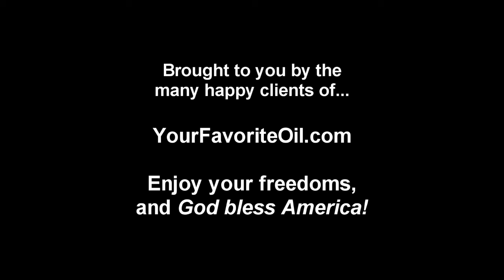Liberty Watch JoCo Sheriff Candidates Jonathan Knapp vs. Dave Daniel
Liberty Watch Josephine County Candidate Forum:
Jonathan Knapp vs. Dave Daniel